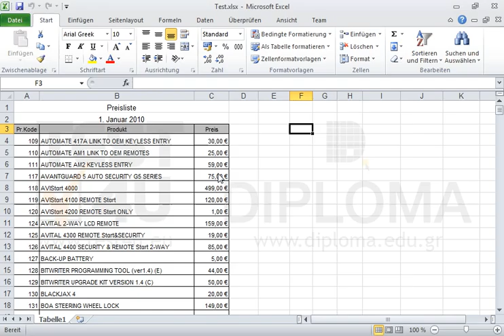Formatieren Sie die Zelle A2 so, dass das Datum wie folgt angezeigt wird: TT.MM.JJ.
Formatieren Sie die Zelle A2 so, dass das Datum wie folgt angezeigt wird: TT.MM.JJ. Möchten Sie mehr. Laden Sie das TEST4U demo herunter